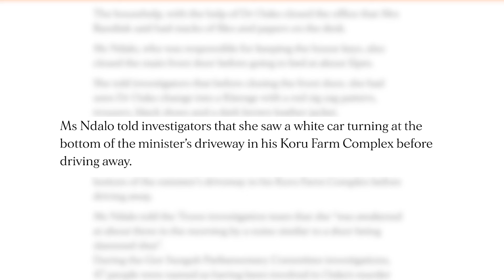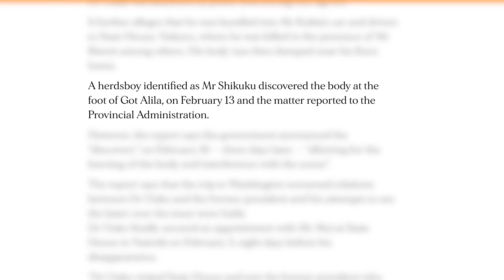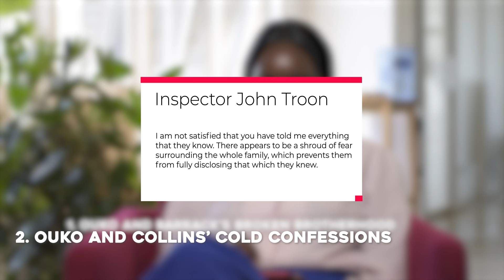Murder Mystery - Who Killed Robert Ouko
Dive into the mysterious and controversial murder of Dr. Robert Ouko, Kenya's former Foreign Minister. This episode explores the baffling deaths of witnesses, shocking poisonings, and the countless theories surrounding his untimely demise. Join us as we unravel the enigmas and uncover the truths hidden in this dark chapter of Kenyan history.

🔗 Related Articles:
- [The Dead Stay Dumb: How Witnesses to Dr. Ouko's Death Case Mysteriously Died]

Produced by @RedSquareMedia254
Like the music? Find my playlist with the music I've used here:

00:00 - Introduction
02:09 - Political Career
03:18 - Meeting with Moi, Hezekiah & Bethuel
03:31 - Ouko Drives to Koru Farm
03:51 - Testimonies of Selina Ndalo
04:20 - Testimony of Francis Cheruiyot
05:05 - Testimony of Joseph Shikuku
05:55 - Body at Got Alila Hill
06:32 - Riots in Nairobi & Suicide Allegations
06:57 - Scotland Yard
07:15 - Inspector Troon
07:40 - Family Feud Theory
13:20 - Nicholas Kibiwott
13:40 - Washinton Trip Theory
16:19 - Kisumu Molasses Theory
17:49 - Theories Refuted
19:30 - Dalmas Otieno's Testimony Rejected
20:20 - Loopholes in Troon's Investigation
21:44 - Public Inquiry Set Up
22:14 - Kenya Police Commission
22:40 - Ajoniah Anguka
23:08 - Kibaki Commission
24:18 - Murder Mystery Unresolved
25:27 - End